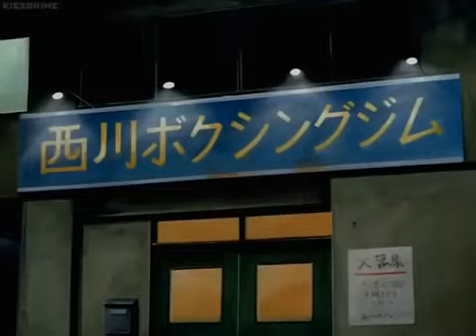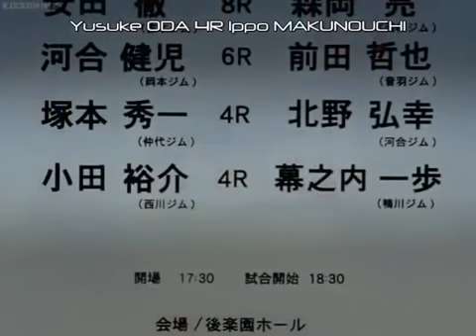Hajime No Ippo episode 10(knockout) Tagalog Dub